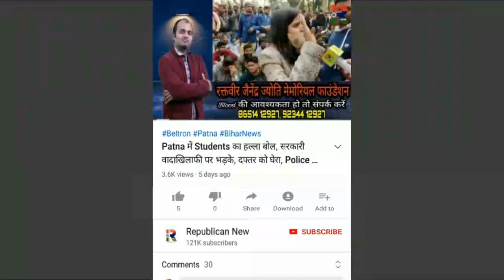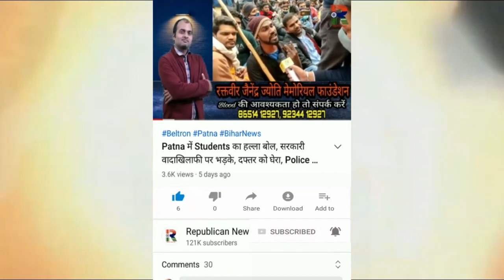Patna में यहां होने वाला था बड़ा कांड, USA की पिस्टल थी तैयार, Police ने गैंग को उठाया, खुल गया राज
Patna में यहां होने वाला था बड़ा कांड, USA की पिस्टल थी तैयार, Police ने पूरे गैंग को उठाया, खुल गया राज

पटना के इस इलाके में होने वाला था बड़ा कांड। USA की लोडेड पिस्टल थी तैयार। पुलिस को लग गई भनक। कमरे में हुई रेड तो दंग रह गई खाकी। देखिए वीडियो।